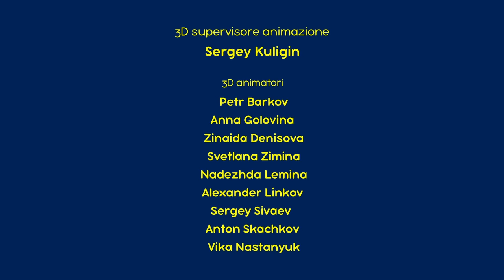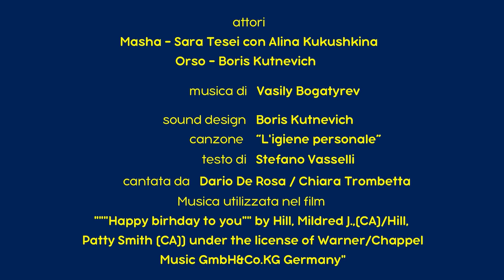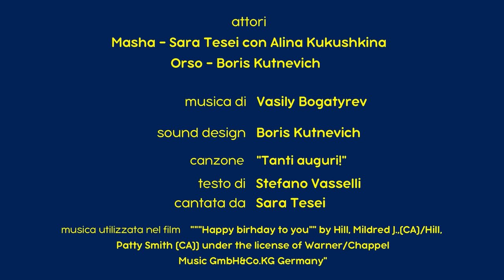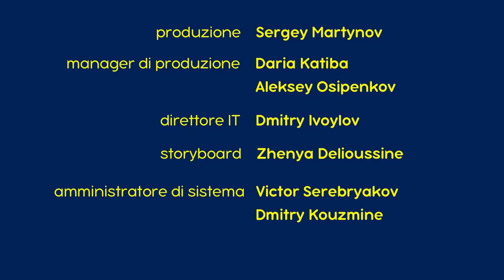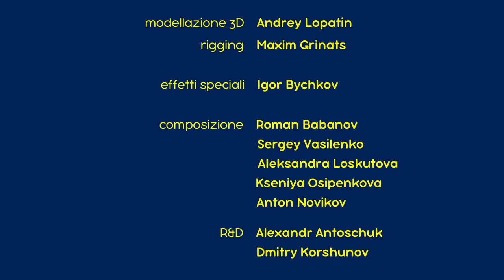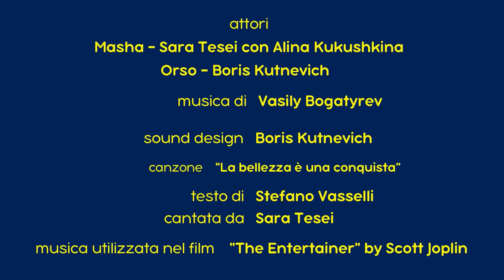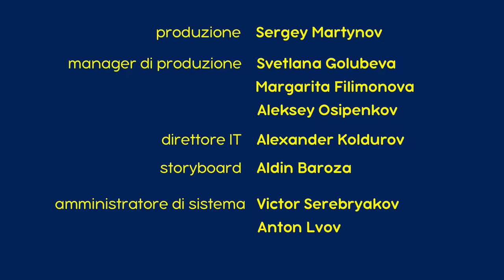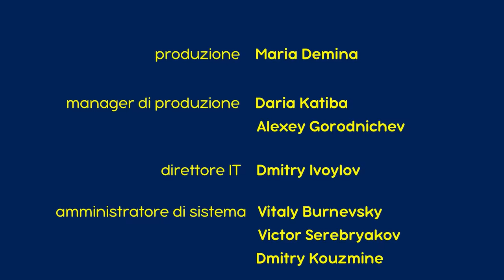Masha e Orso - 💃 Gli outfit di Masha 👗 Nuovo episodio